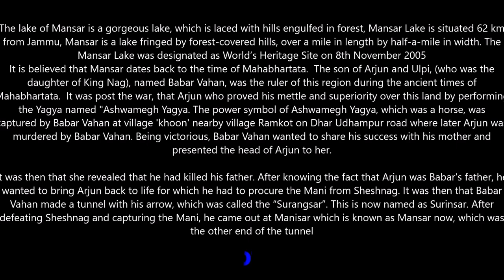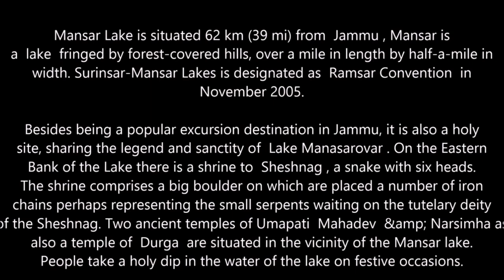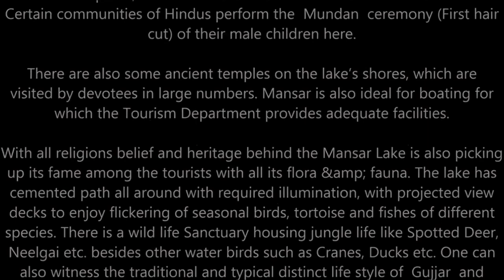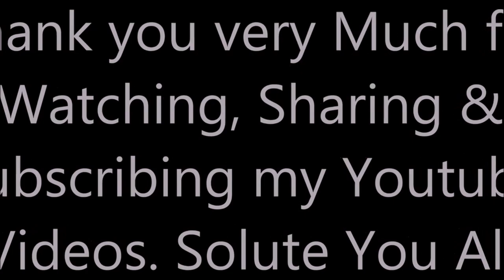एक बार अवश्य देखें इस सुन्दर और आकर्षित मानसर झील को